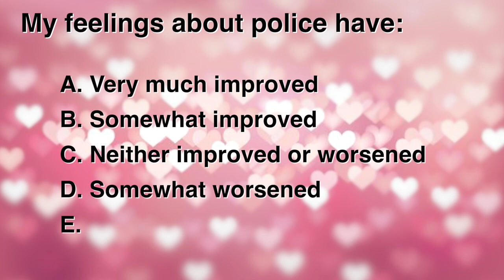Arabian Prince of N.W.A. | Hot Seat With Hal Thompson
Arabian Prince (N.W.A) talks about his current feelings about the police, his favorite video game Borderlands 3, and his hip hop origins with Hal Thompson, the weirdest interview guy around.